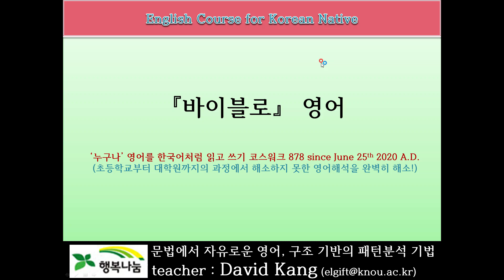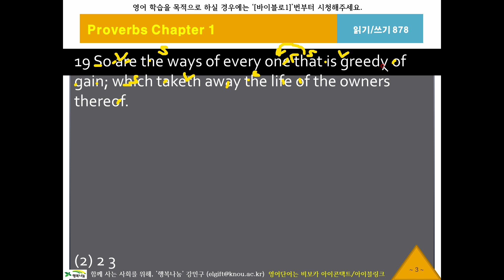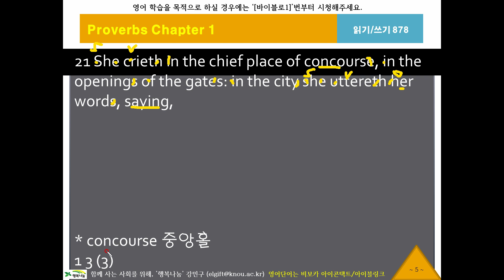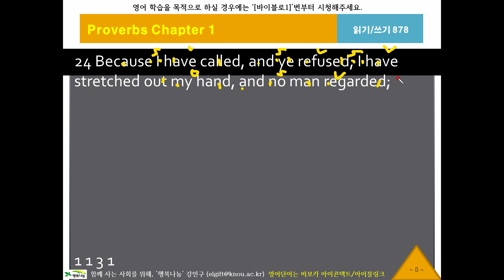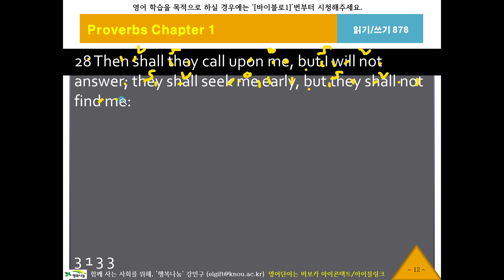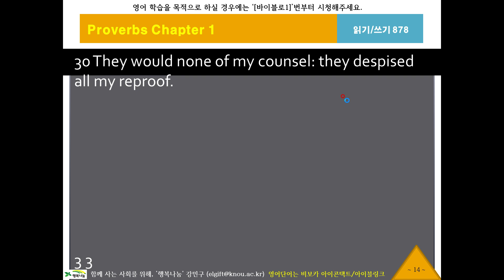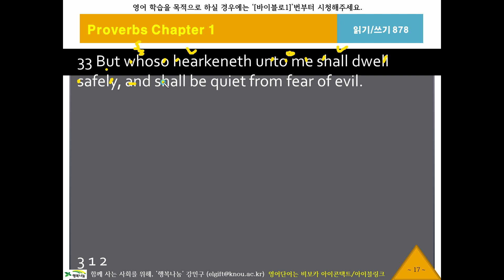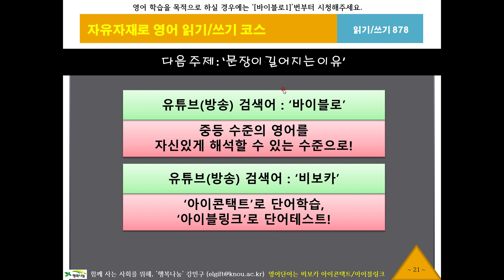바이블로878, 잠언1장17절, KJV, 영어성서, 흠정역, 성경공부, 영어해석원리, 영작문원리, 영어구조분석, 성서로 영어공부, 영어로 성경공부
영어 딕테이션, 영어성경 해석, 흠정역 영어성서 읽기, King James Version English Bible